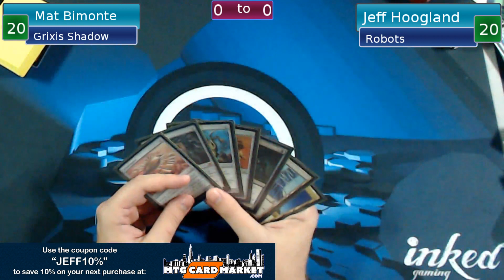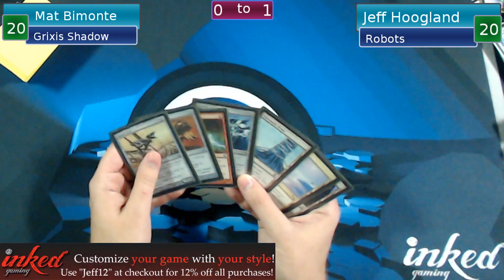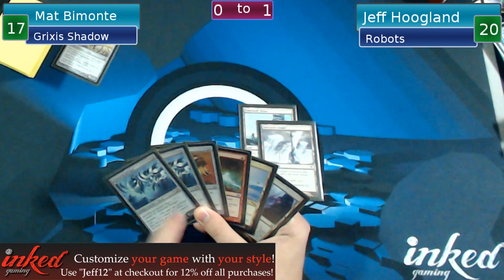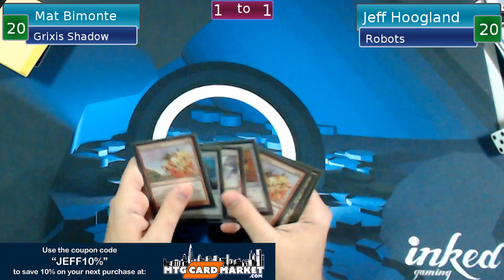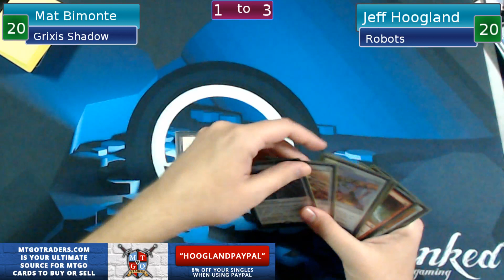Grixis Shadow VS Robots - Modern - June 7th, 2017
Land (19)
2x Blood Crypt
4x Bloodstained Mire
1x Island
4x Polluted Delta
4x Scalding Tarn
1x Steam Vents
1x Swamp
2x Watery Grave
Sorcery (10)
2x Inquisition of Kozilek
4x Serum Visions
4x Thoughtseize
Instant (15)
4x Fatal Push
2x Kolaghan's Command
1x Lightning Bolt
2x Stubborn Denial
2x Terminate
4x Thought Scour
Creature (16)
4x Death's Shadow
2x Gurmag Angler
4x Snapcaster Mage
4x Street Wraith
2x Tasigur, the Golden Fang
Sideboard (15)
3x Ceremonious Rejection
2x Collective Brutality
1x Izzet Staticaster
1x Kolaghan's Command
1x Kozilek's Return
1x Liliana, the Last Hope
2x Nihil Spellbomb
2x Stubborn Denial
2x Surgical Extraction

Creature (25)
4x Arcbound Ravager
3x Arcbound Worker
3x Etched Champion
4x Ornithopter
4x Signal Pest
3x Steel Overseer
4x Vault Skirge
Land (18)
4x Blinkmoth Nexus
4x Darksteel Citadel
2x Glimmervoid
4x Inkmoth Nexus
2x Mountain
2x Spire of Industry
Artifact (10)
4x Cranial Plating
4x Mox Opal
2x Springleaf Drum
Instant (7)
4x Galvanic Blast
3x Shrapnel Blast